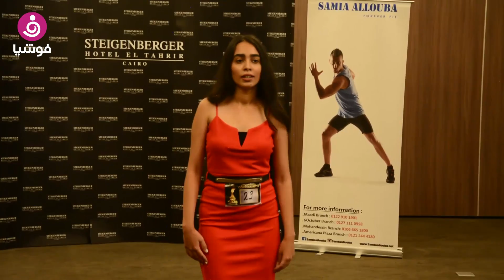فوشيا تحضر كاستنج اختيار ملكة جمال مصر 2018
وحضر "فوشيا" كاستينج اختيار ملكة جمال مصر 2018، وكشف بعض أعضاء لجنة التحكيم في لقاءات خاصة عن الأعداد التي تقدمت بطلبات الاشتراك وكيفية تصفيتها حتى الوصول إلى العدد المطلوب لتبدا المنافسة بينهن، مشيرين إلى تأثير بعض العيوب في الجسم أو الشكل على اختيار المتسابقات.